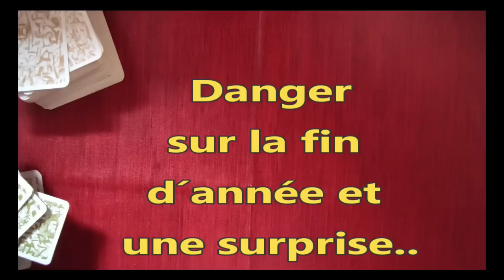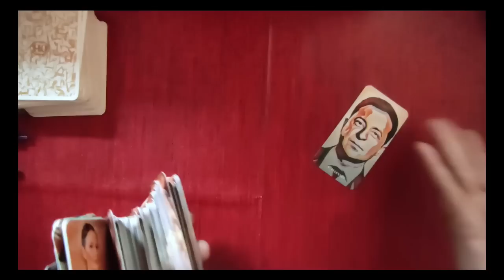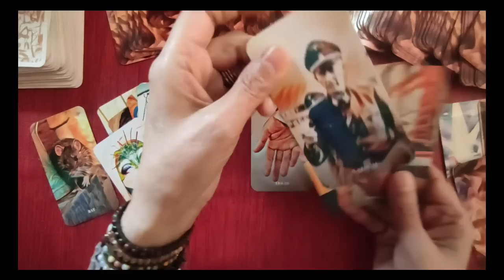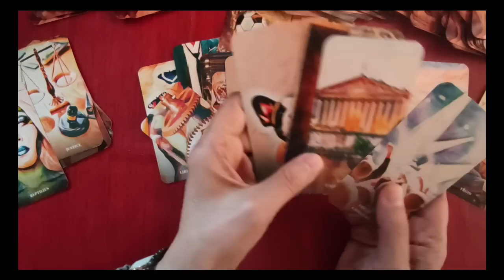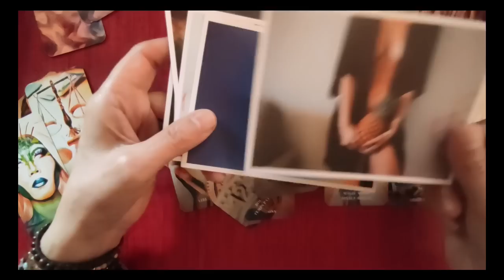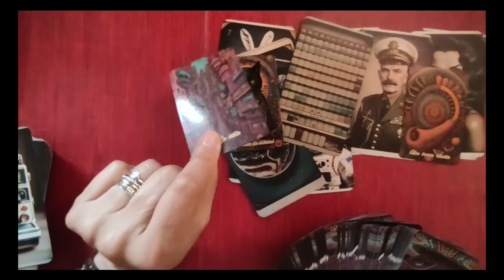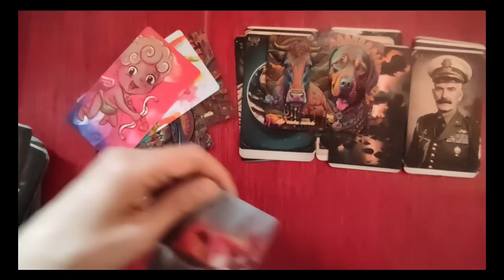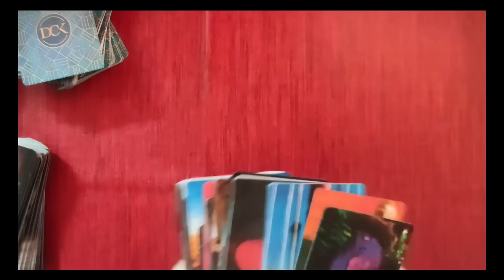🃏tirage # 177 un danger en fin d´année et une surprise